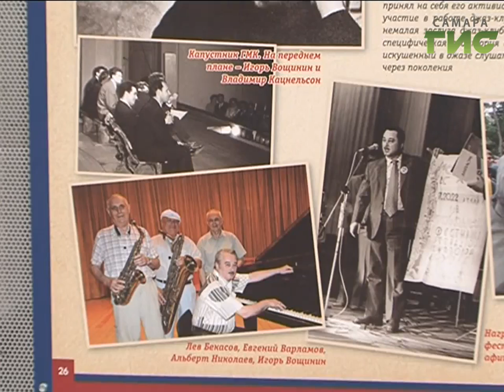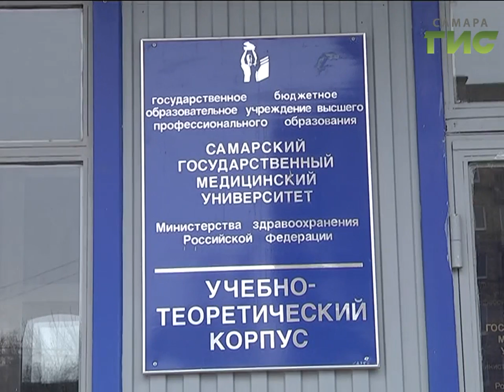«События» от 07.09.2017 (день)